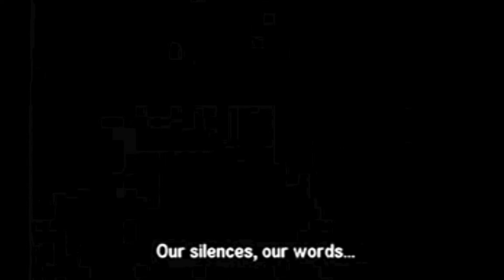20th Century - Dirty/Clean (2019, official video)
In memory of Anna Karina
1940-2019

"20th Century"
(Tennant/Lowe)
performed by Dirty/Clean
from the studio LP Stereo